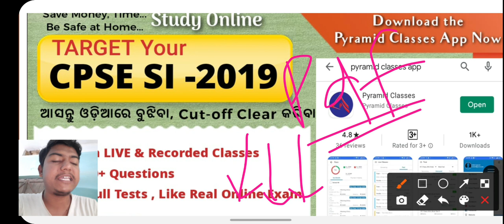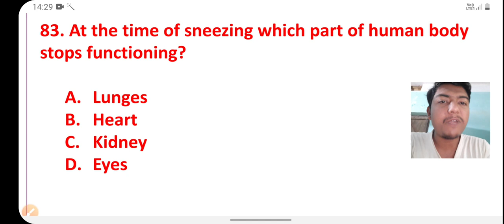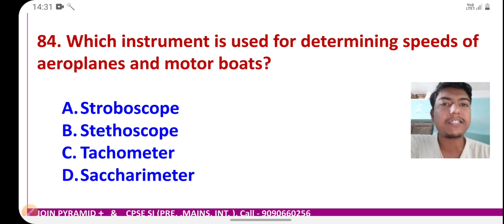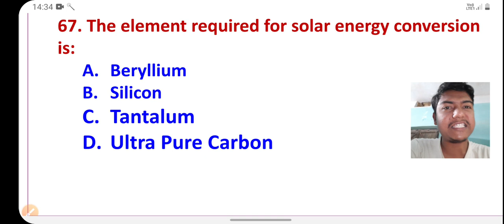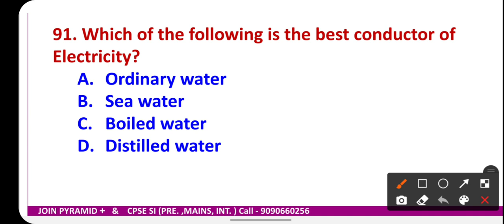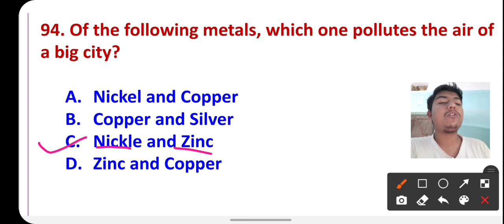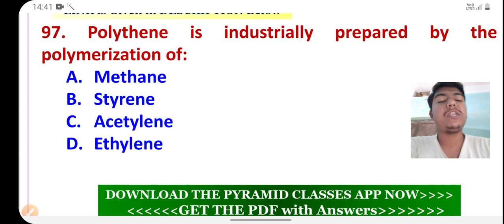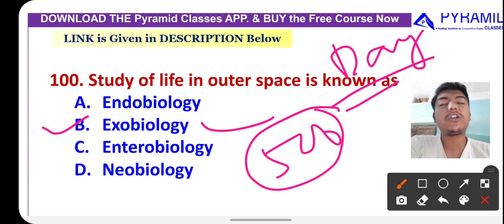Day 05 | OSSC CPSE SCIENCE 500 Questions | odisha si Prelims | Si mains odisha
​ @Pyramid Classes

Watch this VIDEO - New Post Updates

CPSE SI
SI 2019 Exam
SI Previous Year Questions
CPSE SI Previous Year Question papers​ @Pyramid Classes

CPSE SI
SI 2019 Exam
CPSE SI Previous Year Question papers